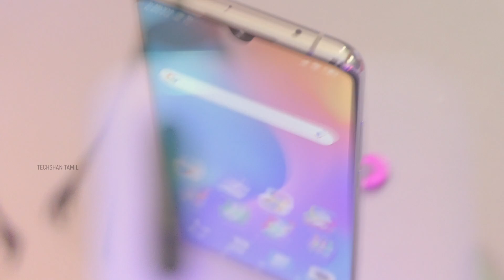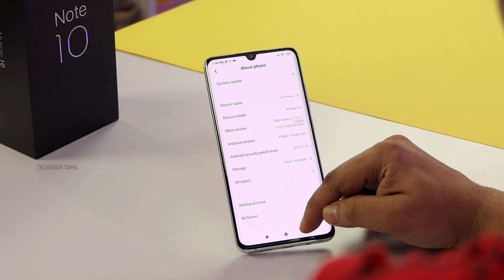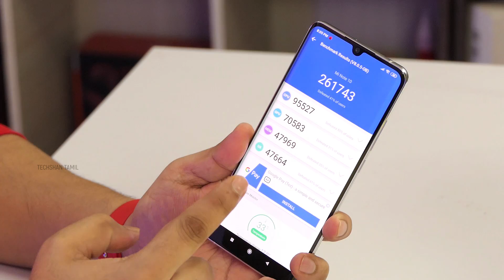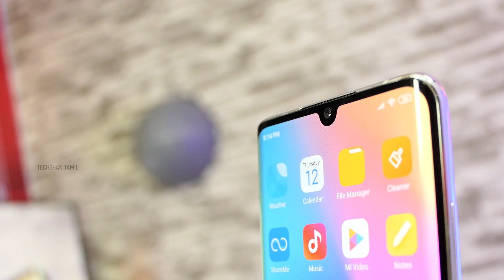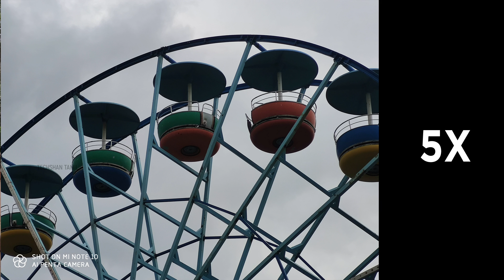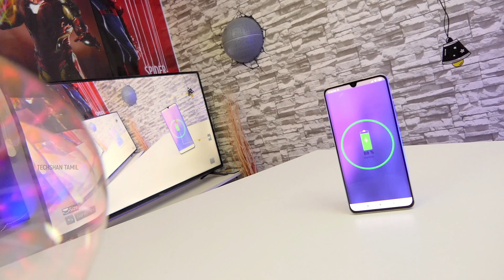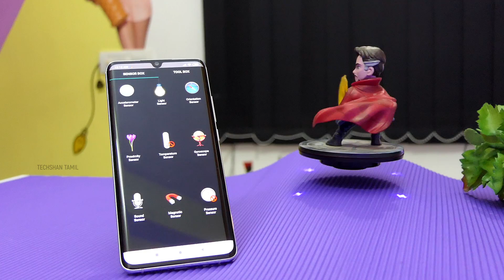Mi Note 10 - In tamil | தமிழ் World's 1st 108MP Penta Camera Smartphone - வெறித்தனம் !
In this  "mi note 10 " tamil video,  I unbox explain the features , battery , performance , specifications ,  gaming , camera  and the pros and cons of   Mi Note 10    . After using   xiaomi Mi Note 10  smartphone here are my thoughts  about this smartphone  in tamil .

This    Tamil Mi Note 10  Unboxing & Review video covers
Mi Note 10     Unboxing  in tamil
Mi Note 10     Design and build  in tamil
Mi Note 10     Pros & cons   in tamil
Mi Note 10     Gaming  in tamil
Mi Note 10     Camera samples  in tamil
Mi Note 10     Heating in tamil

Watch this completely to get the idea if you want to buy  xiaomi " Mi Note 10" smartphone  in tamil

Spider man Kids Tee:

Please do ask if any queries about  the  Mi Note 10  smartphone  and I will answer them